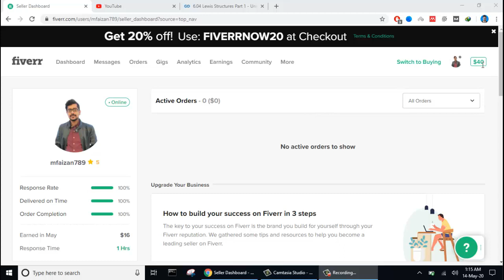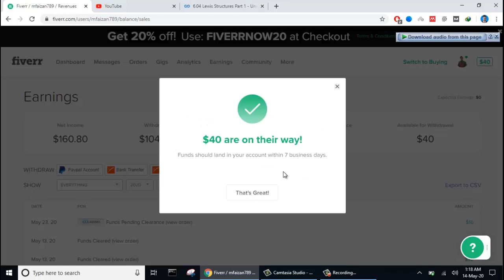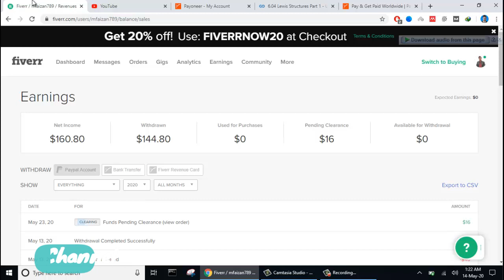Fiverr to Payoneer | Fiverr withdrawal methods | Fiverr withdraw in Pakistan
In this Video I told the method to withdraw funds from fiverr to payoneer. There are different  fiverr withdrawal methods available in Pakistan. I describe pros and cons of each method.Finally I tell you most efficient method of fiverr withdrawal in Pakistan. There is no fee of withdrawing funds from fiverr to payoneer but 2% fee will be charged when you withdraw funds from payoneer to Pakistani bank account. Fiverr to payoneer fund withdrawal is instant process. When you lock the request, withdrawal will be given in payoneer account within a few minutes.